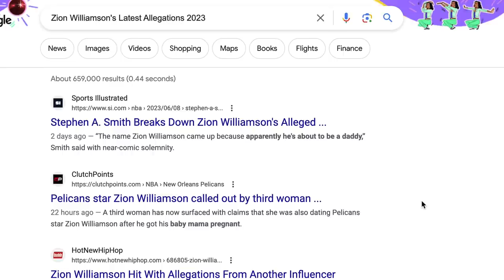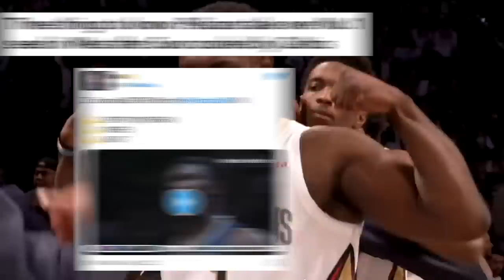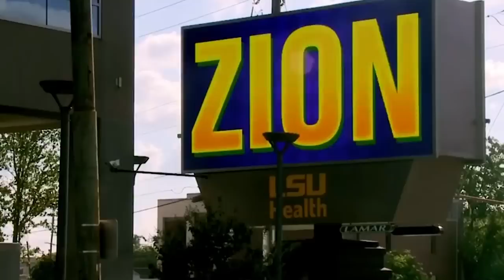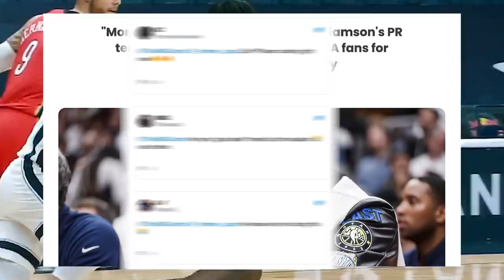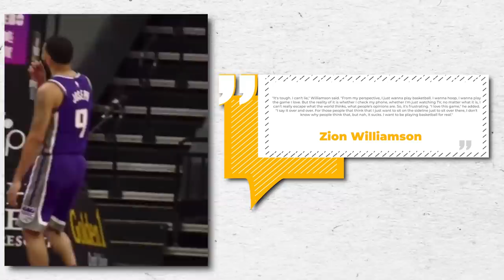“TRADE ZION WILLIAMSON NOW”